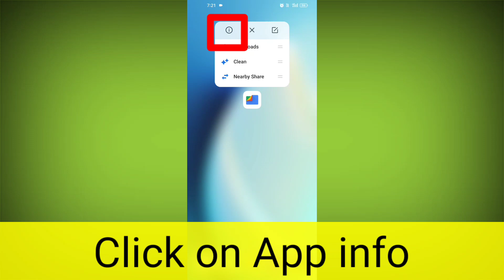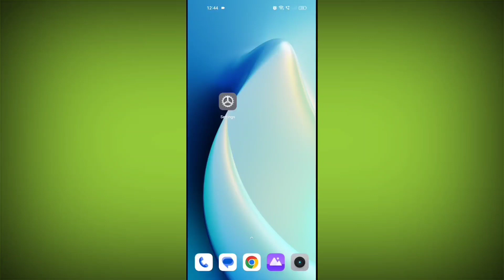Files By Google App Not Working & Opening Crashing on Realme Narzo 50A Prime Problem Solved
Files By Google App Not Working & Opening Crashing Problem Solved

Files By Google app chal nahi raha hai
Files By Google app khul nahi raha hai
app open nahi ho raha hai kaam nahi kar raha hai kaise theek kare how to Files By Google app problem Files By Google illustrator ps

Talk soon,
Abid Akay